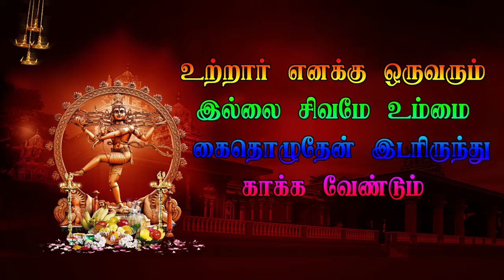கழிகுலம் வன்னிய நாடகம் 2